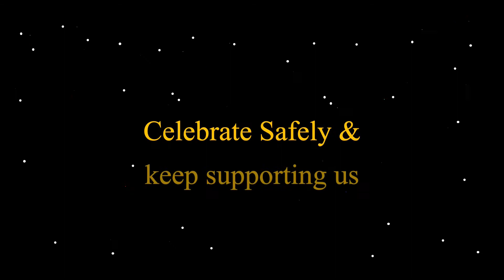Happy Diwali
Celebrate this Diwali and keep supporting us. Once again, Happy Diwali from El Shaddai